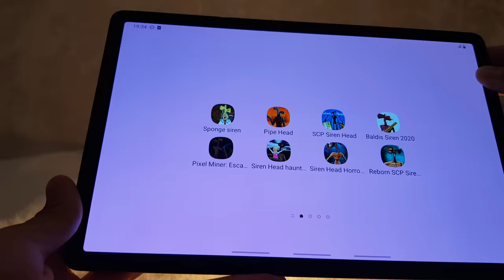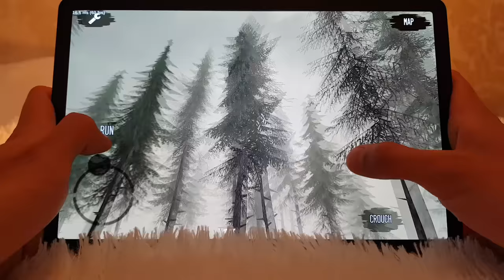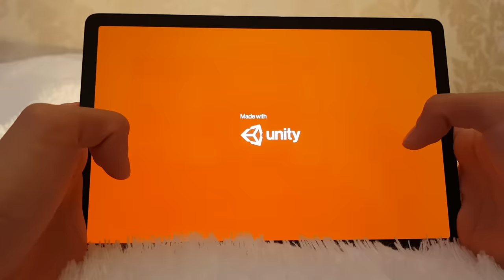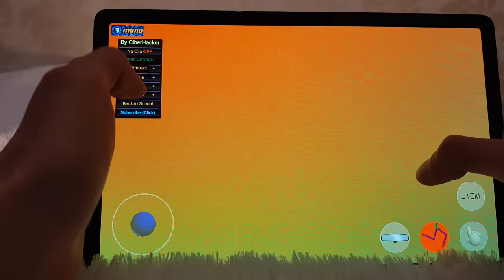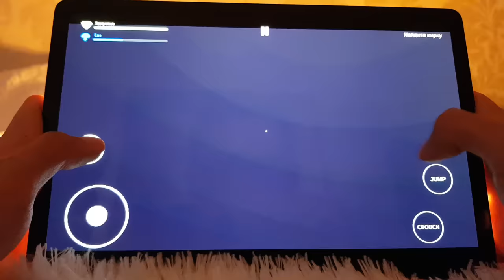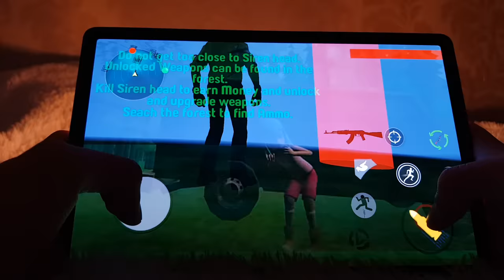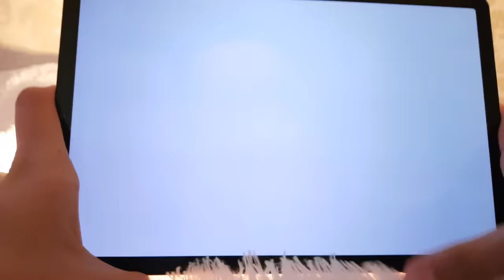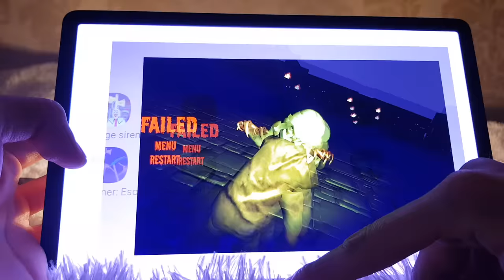Sponge Siren,Pipe Head,SCP Siren Head,Siren Head,Baldi Siren,Pixel Siren Head